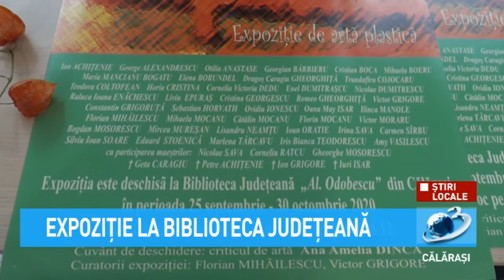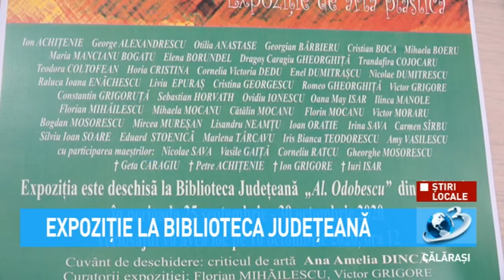Expoziție la Biblioteca Județeană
Expoziția „Mărturii Cromatice” poate fi vizitată până la finele lunii ocombrie.